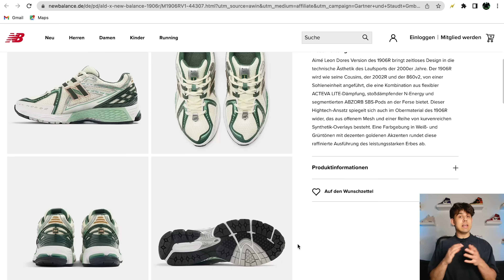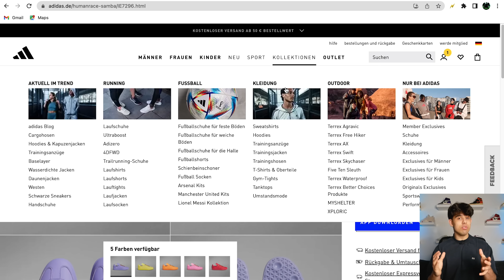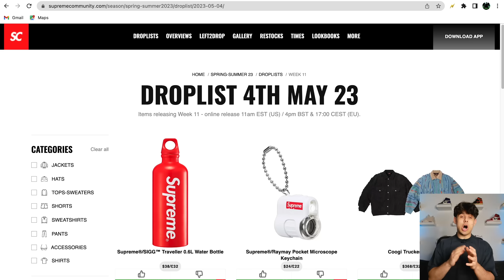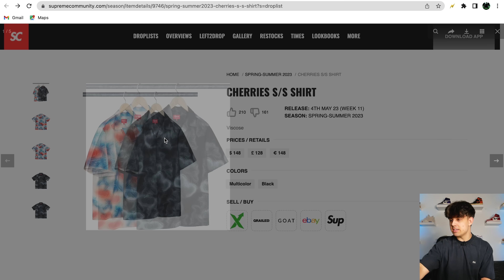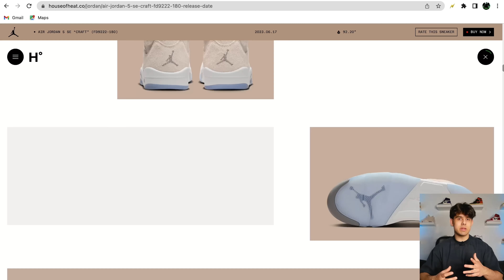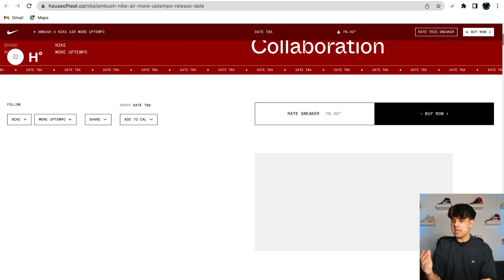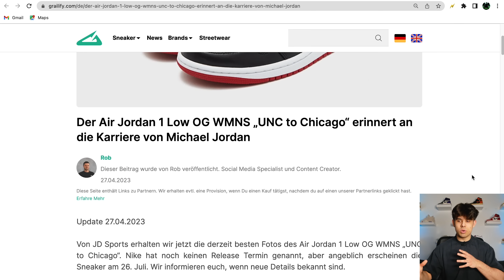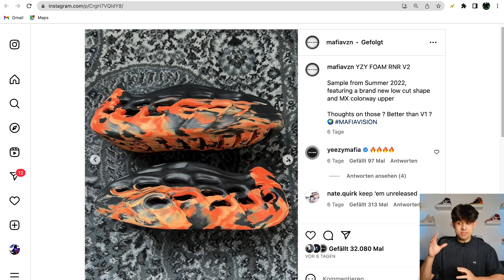YEEZY FOAM RUNNER V2?! 😍 NIKE SB DUNK LOW JARRITOS 🧃🍊 | Alle Releases + Leaks | Sneaker News #45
00:26 Sneaker Releases
03:25 Supreme News
04:15 Leaks
09:25 Outro